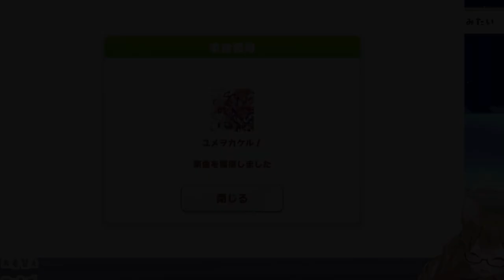【ウマ娘】ライブ反応集⑩『ユメヲカケル』【まるちぃ】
ライブパートだけ見たい方は、下記のタイムラインからどうぞ
動画開始 00:00
ライブ開始 08:06